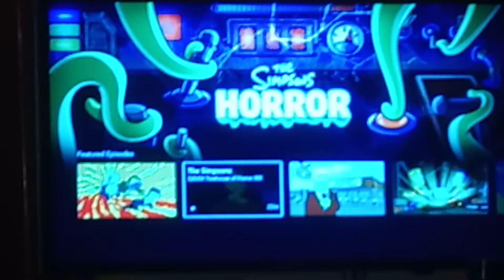Treehouse of Horror XIX Intro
From The Simpsons Halloween Special XIX Treehouse of Horror XIX Season 20 Episode of The Simpsons.